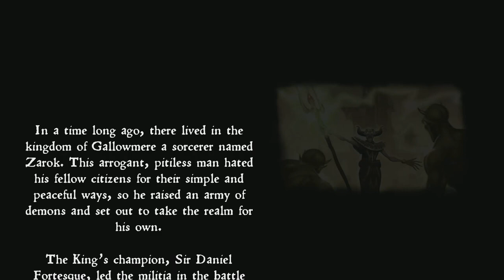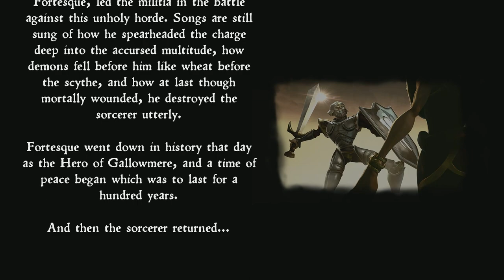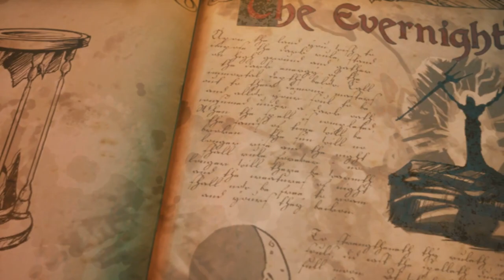MediEvil (2019) [1]